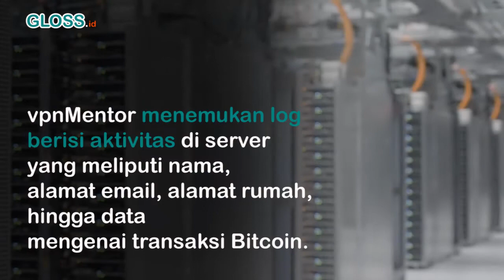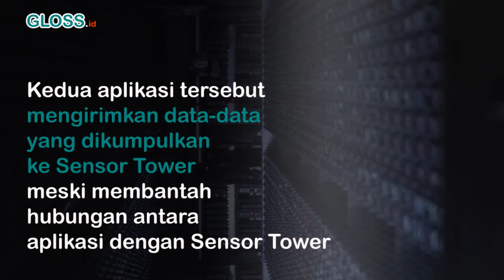APLIKASI VPN BOCORKAN DATA PENGGUNA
Aplikasi VPN gratis ketahuan membocorkan  jutaan data pengguna. Setidaknya ada 20 juta pengguna yang mengalami kebocoran data akibat aplikasi VPN. Berdasarkan pantauan vpnMentor, 7 aplikasi VPN yang membocorkan data pengguna adalah: UFO VPN, FAST VPN, Free VPN, Super VPN, Flash VPN, Secure VP, dan Rabbit VPN.
Berdasarkan pantauan vpnMentor, total data yang bocor setidaknya berjumlah 1,207 TB. UFO VPN, sebuah layanan yang berbasis di Hong Kong, memiliki basis data yang terekspos dengan jumlah data 894GB.
vpnMentor menemukan log berisi aktivitas di server yang meliputi nama, alamat email, alamat rumah, hingga data mengenai transaksi Bitcoin. vpnMentor juga percaya bahwa semua aplikasi sebenarnya dibuat oleh pengembang yang sama.
Sebelumnya,  aplikasi VPN dan pemblokir iklan besutan Sensor Tower juga ketahuan diam-diam mengumpulkan data pengguna Android dan iOS.
Kedua aplikasi tersebut mengirimkan data-data yang dikumpulkan ke Sensor Tower meski membantah hubungan antara aplikasi dengan Sensor Tower.